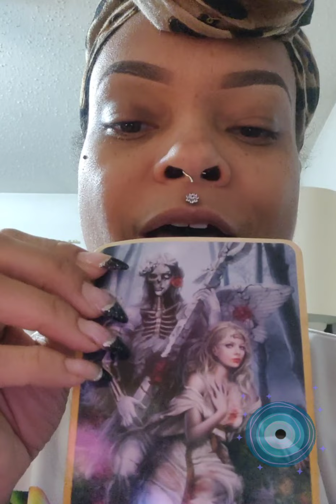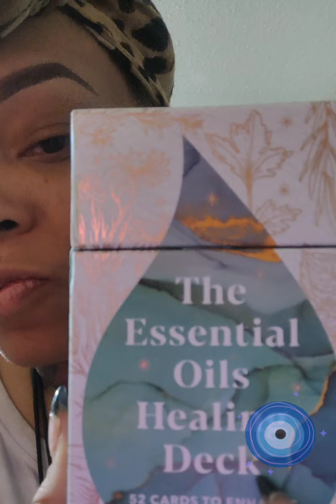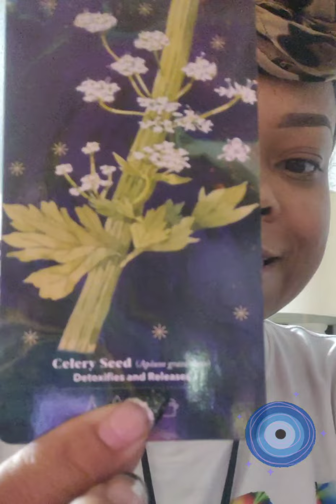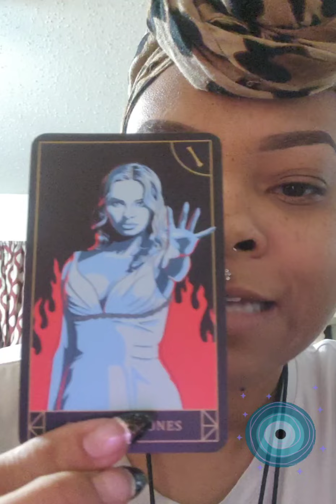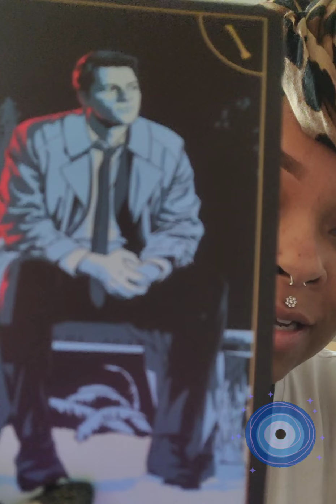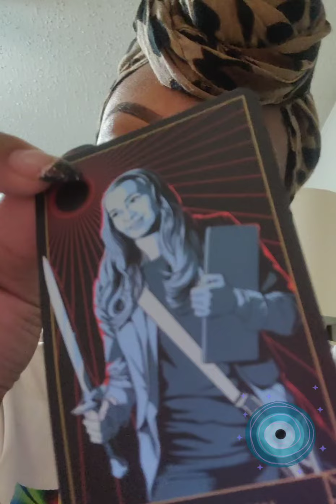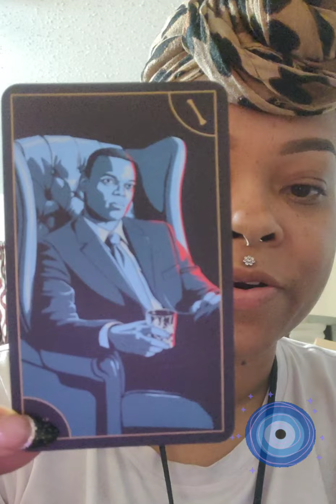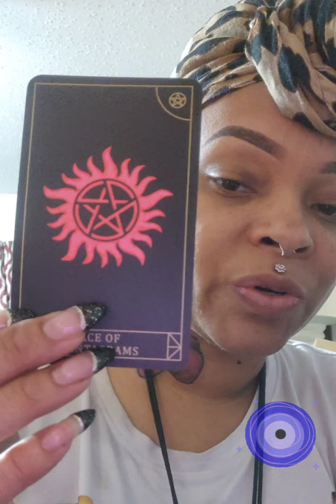2022 The Year of Permanent Karmic Cycle Endings.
2022 The Year of Permanent Karmic Cycle Endings.